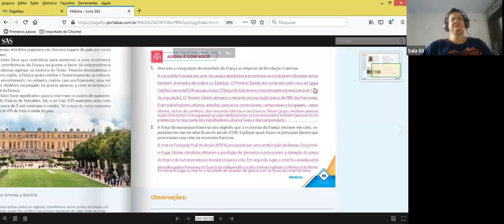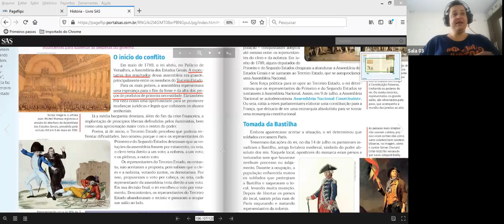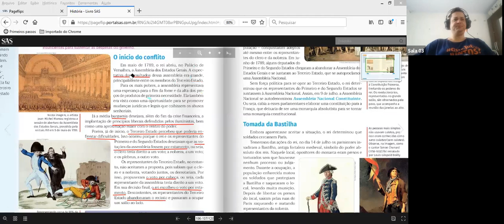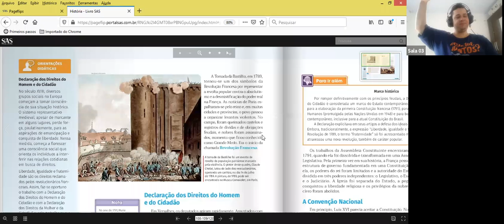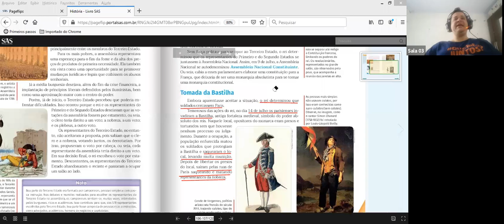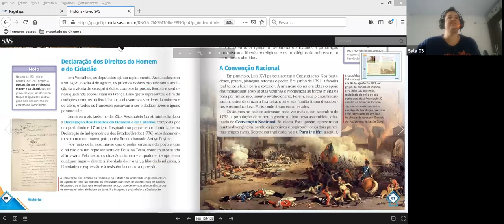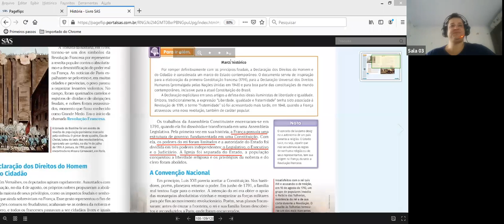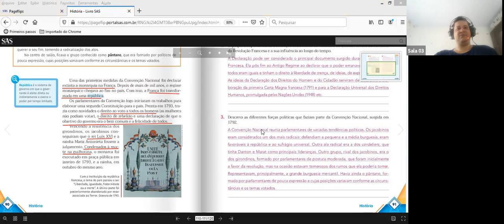8º ano - HISTÓRIA - zoom 04 (11/05)